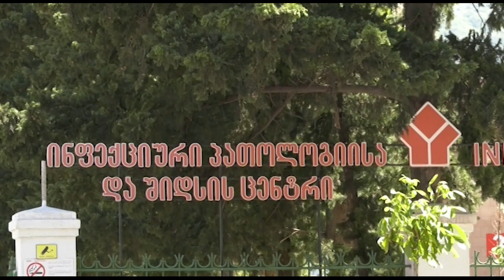თითქმის 1000 დაინფიცირებული ბოლო ერთ დღეში და შეზღუდვების ახალი ტალღა - რას ამბიბს მთავრობა